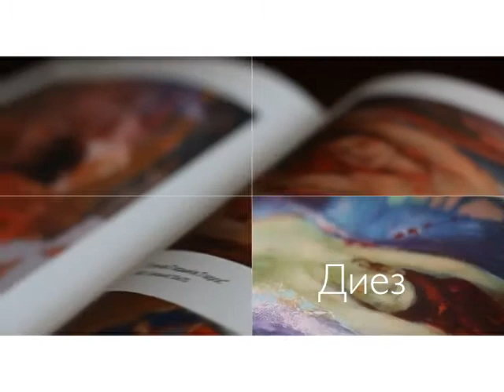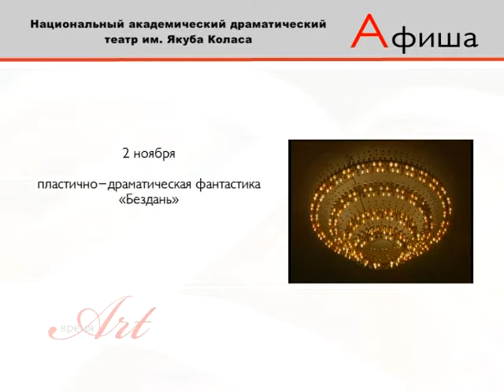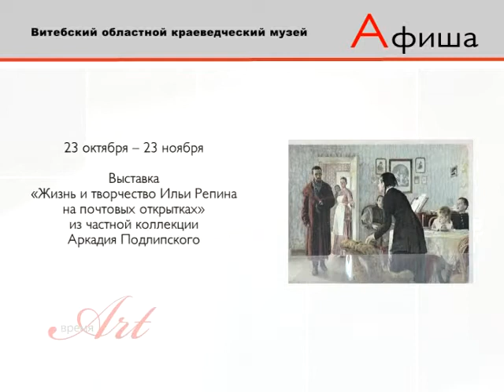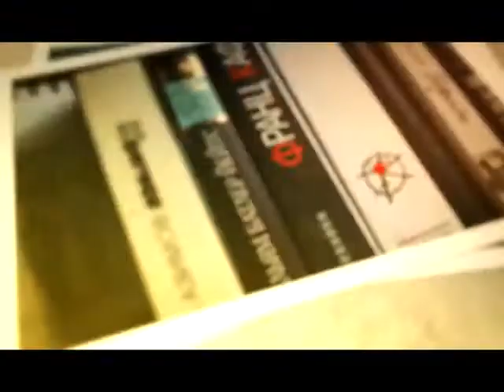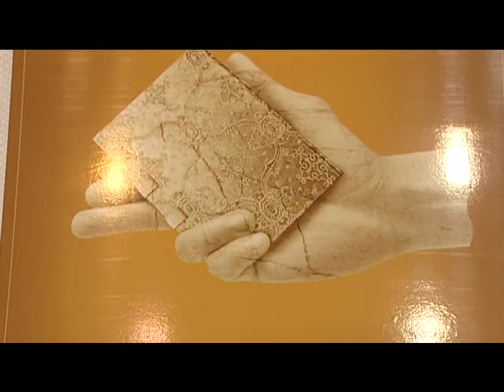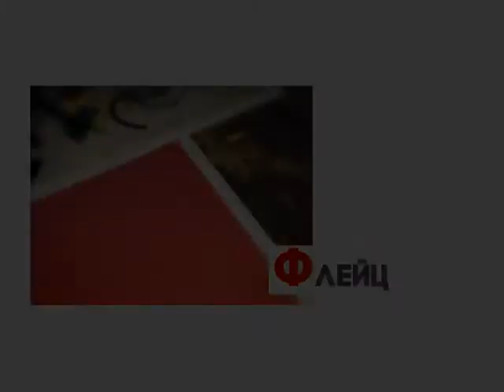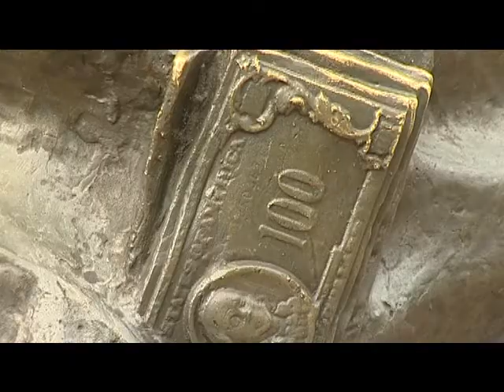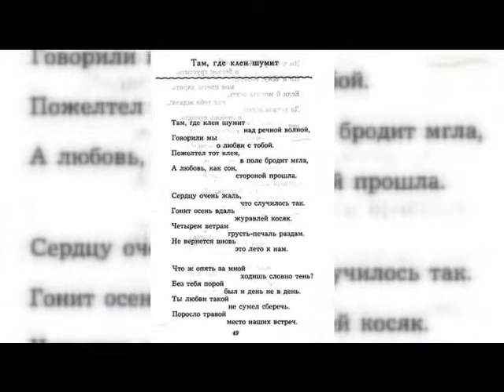Время Art (31.10.2014)